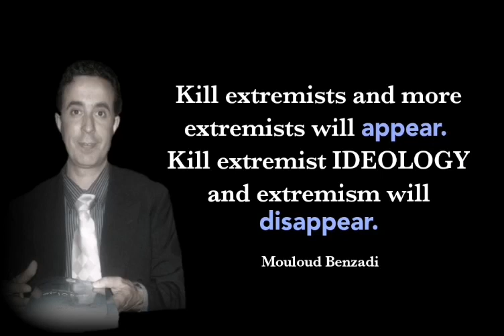Fight terror quotes fight extremism quotes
"Kill extremists and more extremists will appear. Kill extremist ideology and extremism will disappear."

Mouloud Benzadi